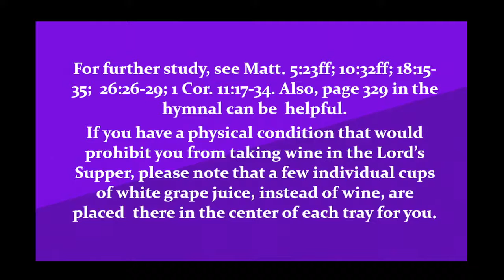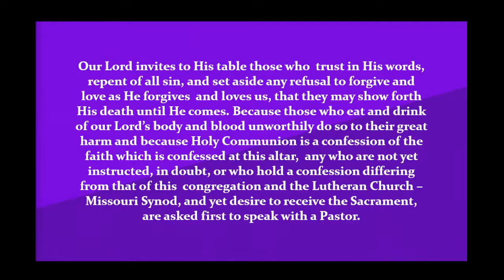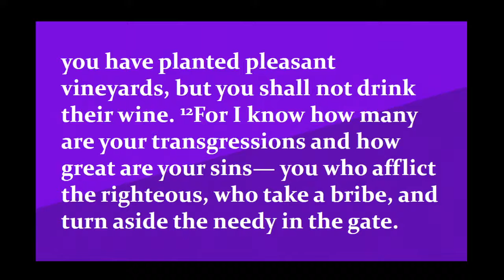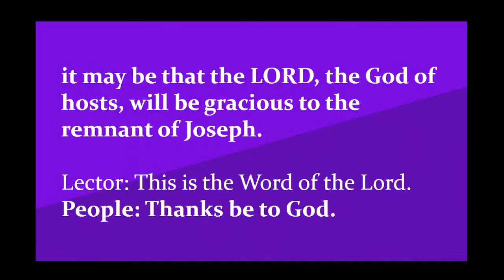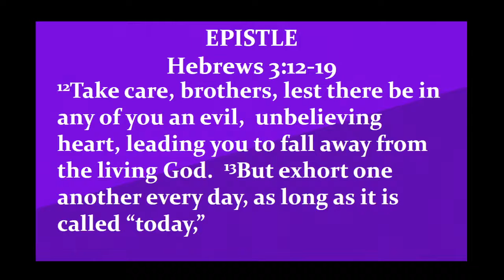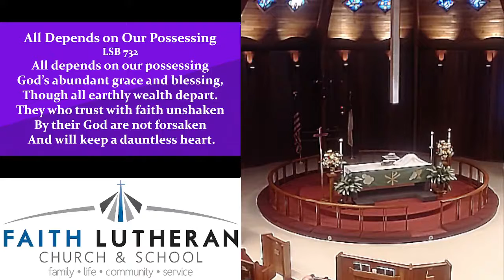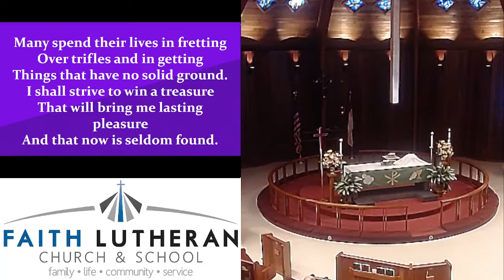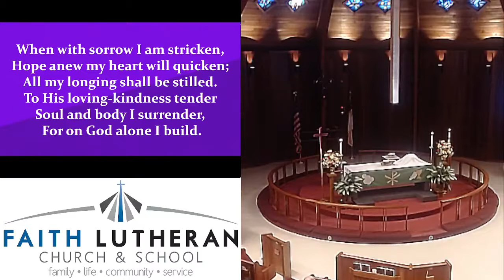20th Sunday after Pentecost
20th Sunday after Pentecost service for Faith Lutheran Church & School in Eustis, FL on October 10, 2021.